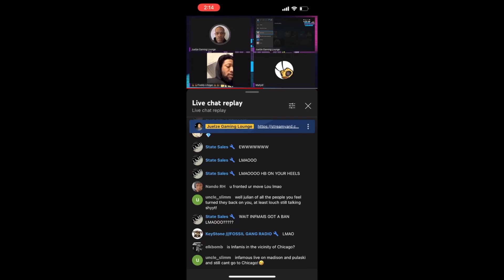"HB2n" - "KBK" (Music Video)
Niggas they pillow talkin, with other niggas?
Death to KB, saw em, you ain’t even pinch em
You was so close, man you prolly coulda kissed em,
He was right there nigga, tell me how you missed em?

Rappers in they feels, so they turn into haters,
Fall out with a bitch, then exposing her later?
Always looking for a man, but you say you player,
Throw the cape on, with them hoes you a save her
Niggas too old to be playing, you a laker,
I guess these niggas really want the fame, not the paper,
Lil boy, Don’t tell me bout a fade, when you tapered,
I be downtown at rosebud, eating capers
Ironic, you was on addy. but ain’t address it
Only thing you got on ya jacket, is domestic
Told a blogger he’ll kill me, let’s bet that
Got real mad when he found out bout the step dad,
Man that’s less you gotta worry, why you stress that?
Fuck RBE, just worry bout ya next raps
You swinging, I’m at golf course having meetings
Nigga stop all that cap, cuz we don’t believe it